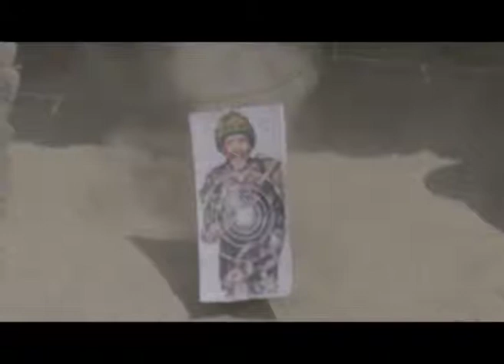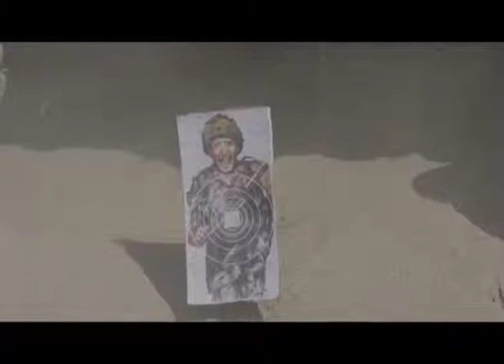Amit kumar Firing shots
some time back..Amit kumar